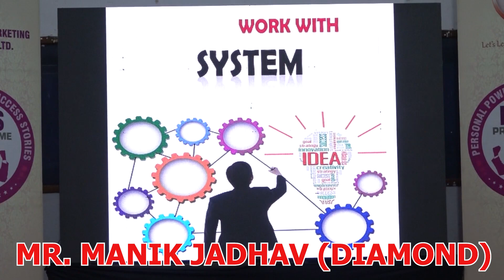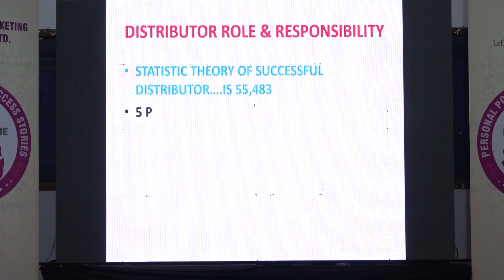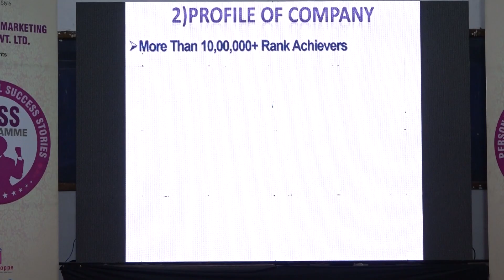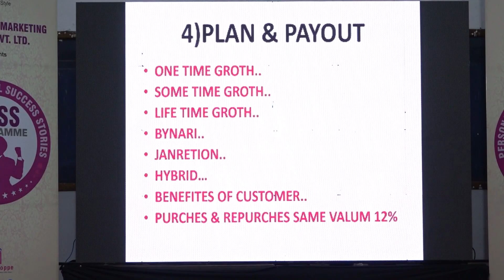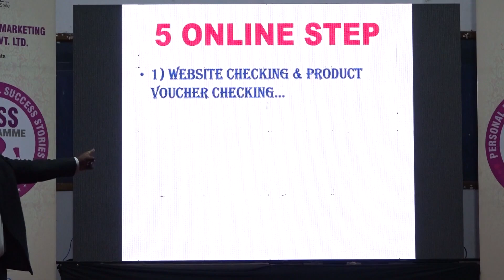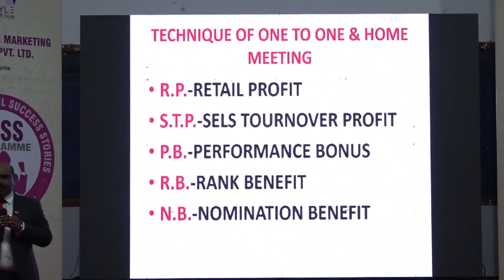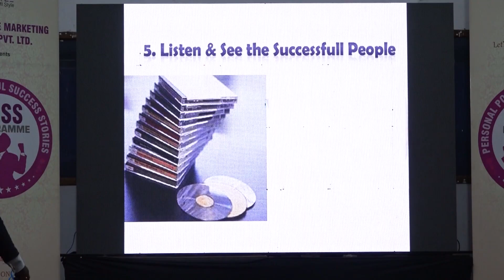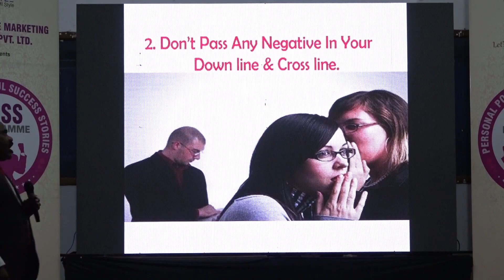3CARDNIAL RULS & 8 CORE STEP // BY = DIAMOND MR. MANIK JADHAV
STATISTIC THEORY, MOTIVETION, EDUCATION, SYSTEM, 4BASIC, 3CARDNIAL RULS,